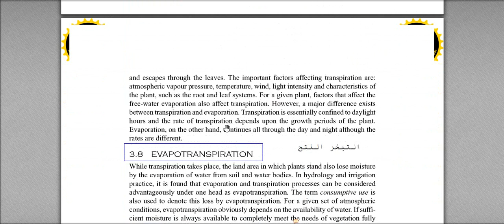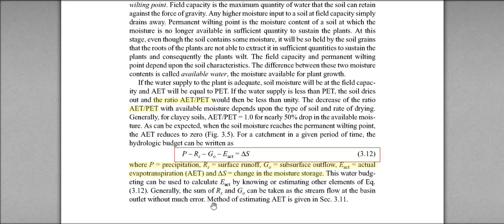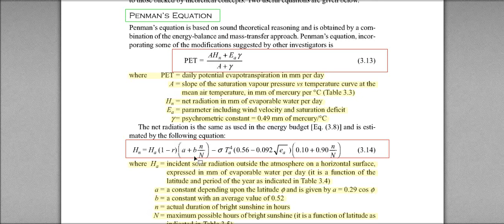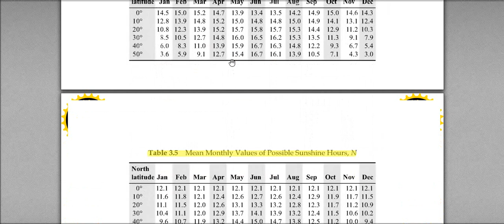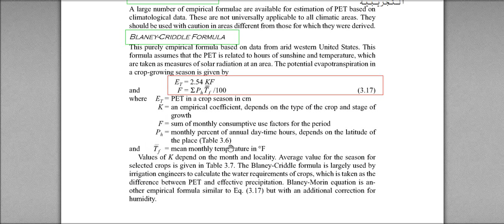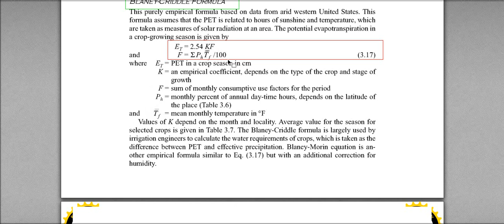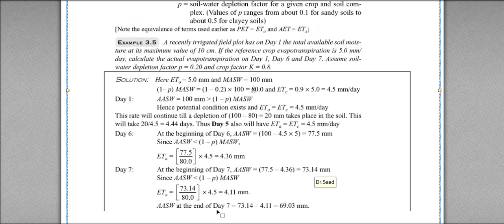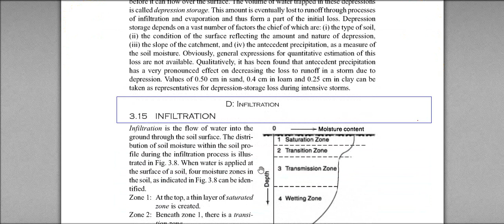hydro Evapotranspiration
lec 3